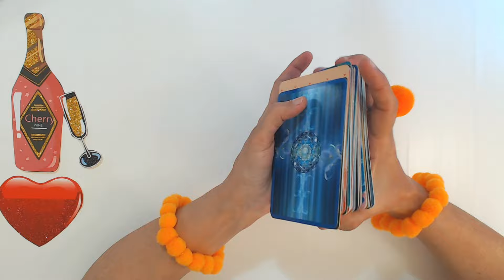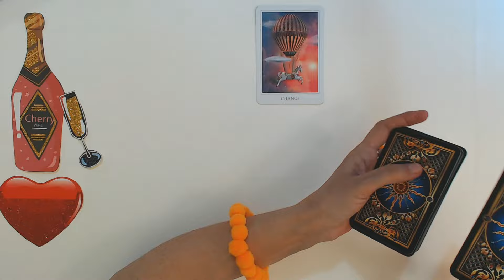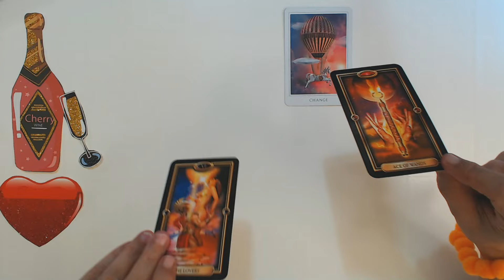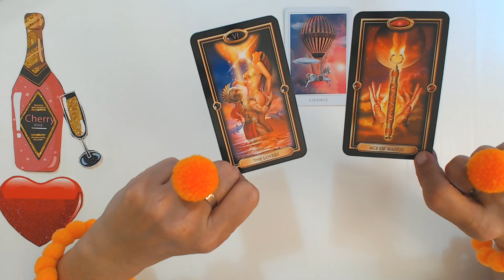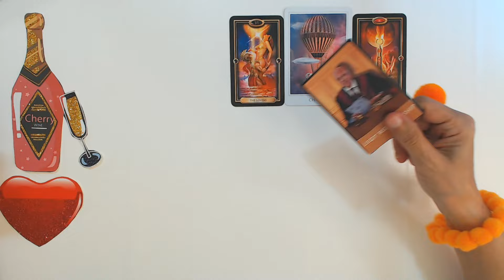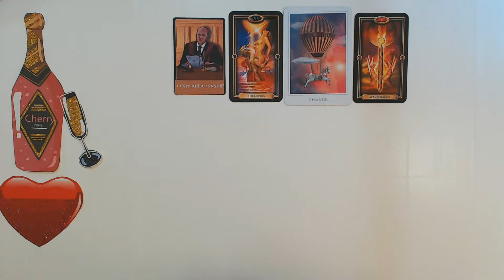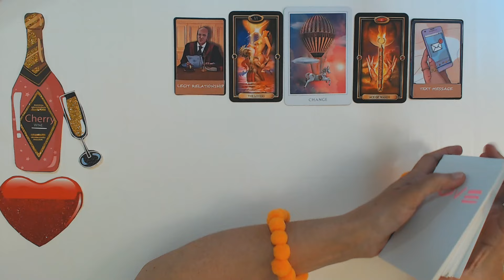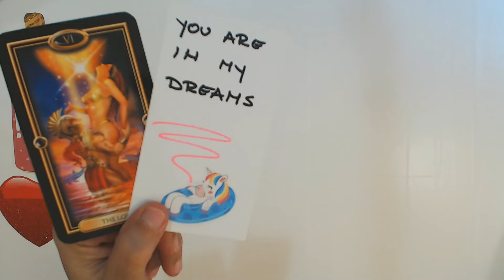CAPRICORN MARCH 2024 THIS MAN WILL MAKE YOU SPEECHLESS! Capricorn Love Tarot Reading